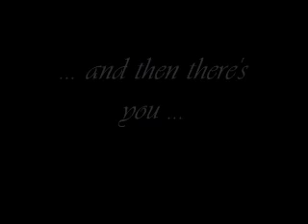HWACommercial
A small commercial for HWA